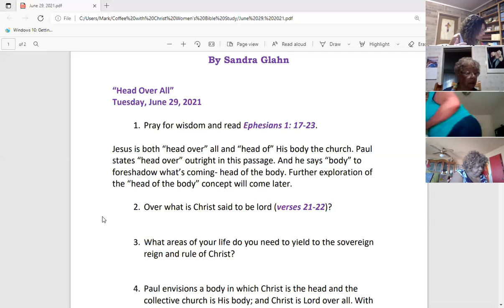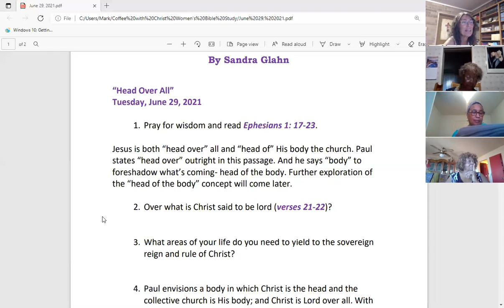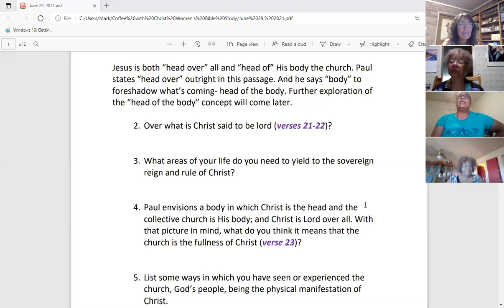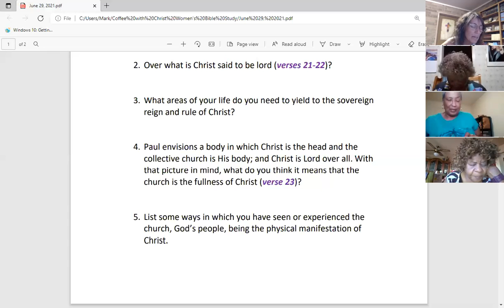Women's Bible Study- "Head Over All" (2)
Women's Bible Study: Coffee with Christ.